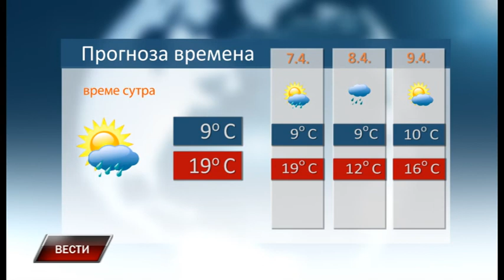Vesti 5 4 2019